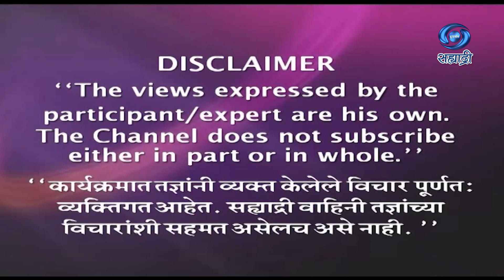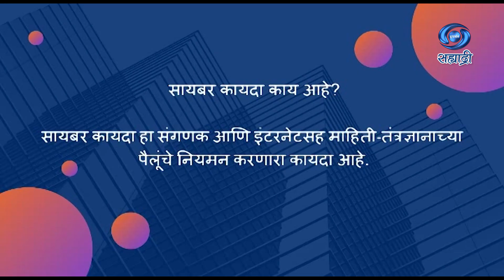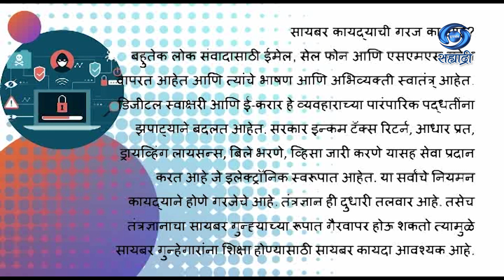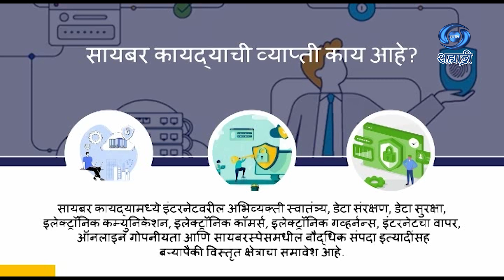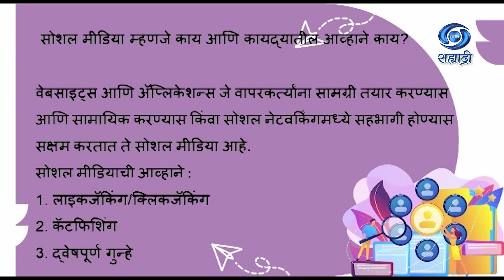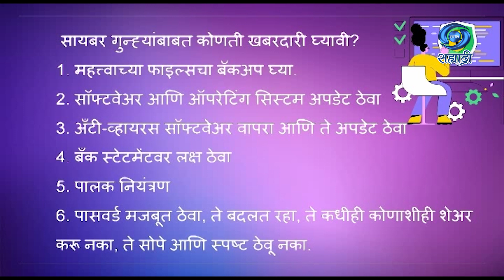सायबर कायदा आणि आव्हाने | HD | Hello Sahyadri | डॉ. आनंद राऊत | हॅलो सह्याद्री | 03.04.2023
सहभाग - डॉ. आनंद राऊत, उपसंचालक माहिती आणि तंत्रज्ञान, महाराष्ट्र नॅशनल लॉ युनिव्हर्सिटी, मुंबई
विषय - सायबर कायदा आणि आव्हाने
निर्माता - डॉ. सोमेश्वर पाटील
या विशेष कार्यक्रमाचे प्रसारण ०४ एप्रिल २०२३ रोजी झाले...
काही कारणास्तव आपण हा कार्यक्रम पाहू शकला नसाल तर जरुर पहा हा विशेष कार्यक्रम. हॅलो सह्याद्री
DD Sahyadri
Doordarshan Mumbai
Sahyadri Marathi
Show : हॅलो सह्याद्री
Subject : ' सायबर कायदा आणि आव्हाने. '
Participant : डॉ. आनंद राऊत, उपसंचालक माहिती आणि तंत्रज्ञान, महाराष्ट्र नॅशनल लॉ युनिव्हर्सिटी, मुंबई
Anchor : पुजा थिगळे
Social Media Operator : सई सागर मांजरेकर
Producer : डॉ. सोमेश्वर पाटील